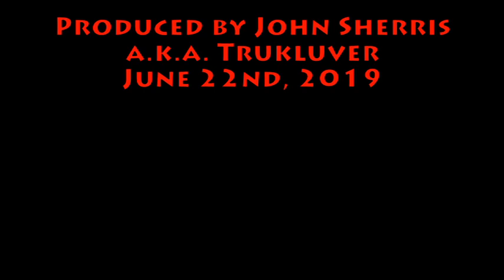2019 Massachuetts Antique Fire Apparatus Association Fire Truck Parade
The  Massachusetts Antique Fire Apparatus Association held their 42nd  Anniversary Apparatus Parade Show & Firematic  Flea Market in Wilmington, Massachusetts on June 22nd, 2019. The show was held at the Aleppo Shriner's Auditorium.